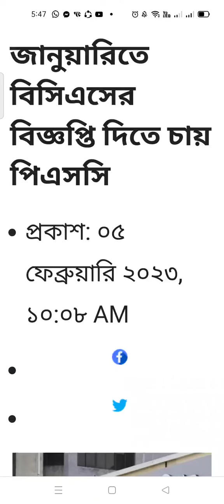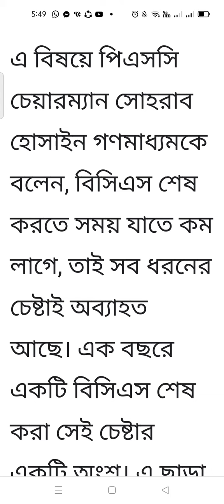জানুয়ারিতে বিসিএসের বিজ্ঞপ্তি দিতে চায় পিএসসি